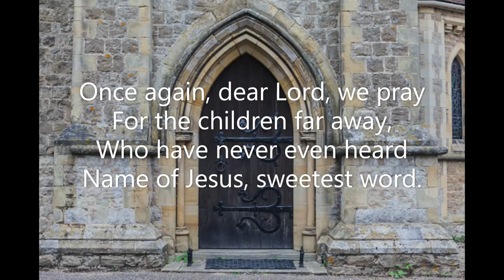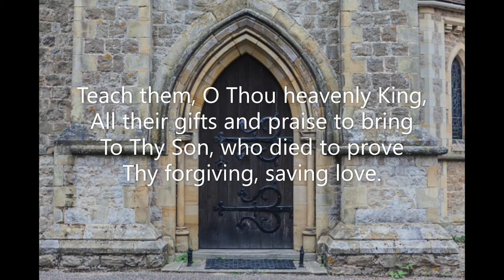Once Again, Dear Lord, We Pray (703b Common Praise 1938) Munus M J Willcox J Baptiste Calkin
Piano track for Hymn 703b 'Once Again, Dear Lord, We Pray' from the Anglican Book of Common Praise (1938). Words: M J Willcox (1888) Music: J Baptiste Calkin (1872) Tune: Munus 77 77 October 2022. Piano: Robert Aszmies